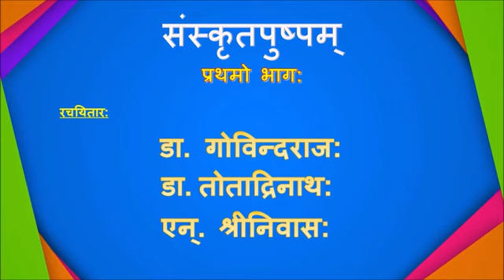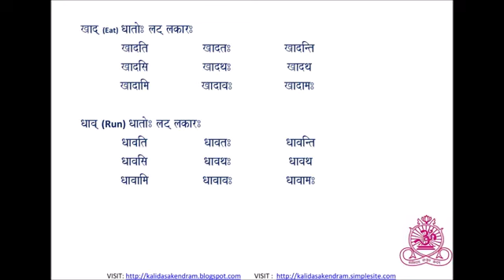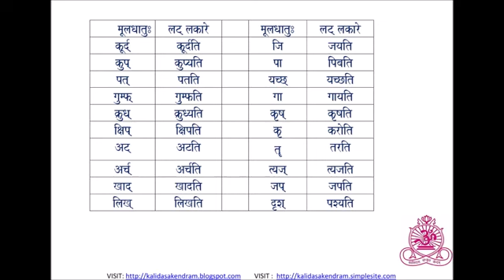Sanskrit Lesson 1.4 - Present tense verbs table